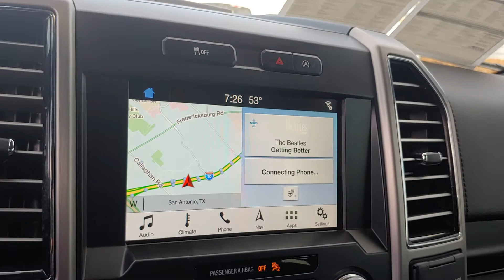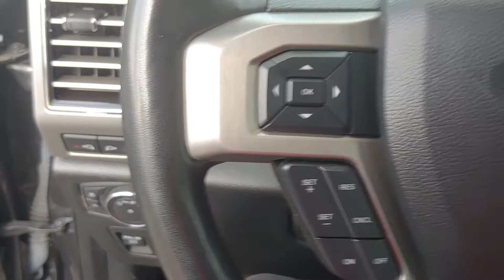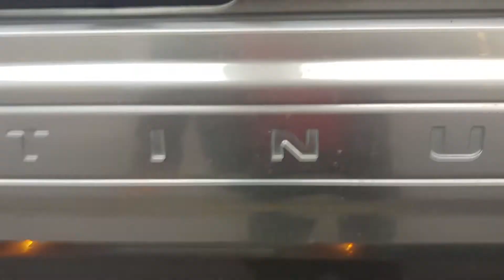13160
2019 Ford F-150 Platinum